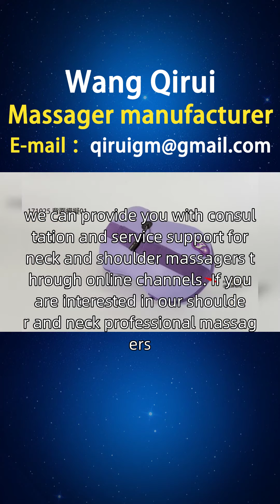Swiss neck and shoulder massager processing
Activists, this audience is more concerned about the practicality and portability of neck and shoulder massagers, hoping to enjoy the comfort of massage anytime and anywhere, and alleviate fatigue and muscle soreness. Wang Qirui's innovative design is a small, lightweight, and easy to carry neck and shoulder massager that can be placed in a backpack or suitcase, allowing users to enjoy a comfortable massage at any time. It also comes with an adjustable massage hot compress mode and intensity. Friends of Switzerland, we can provide you with consultation and service support for neck and shoulder massagers through online channels. If you are interested in our shoulder and neck professional massagers, manual neck and shoulder massagers, neck and shoulder stiffness massagers, neck and shoulder massage massagers, etc., you can consult and purchase them through the official website or homepage customer service hotline. At the same time, we also welcome you to visit Xiyong, Wowei, Nashatil, etc, Alau is opening a sales point. If you are interested, you can contact our investment department for more information Istheneckandshouldermassagereffective Swissneckandshouldermassager.